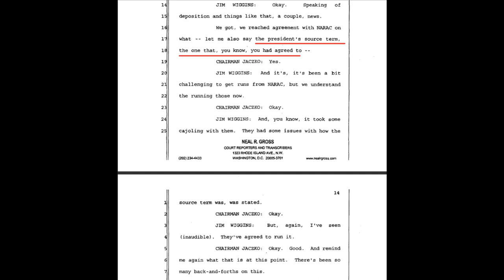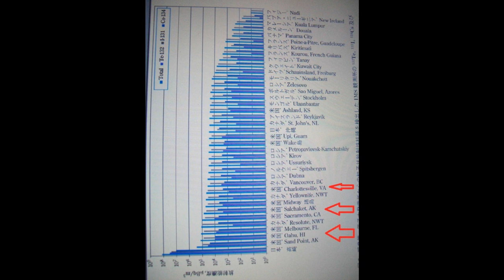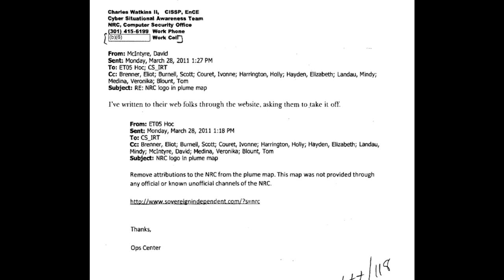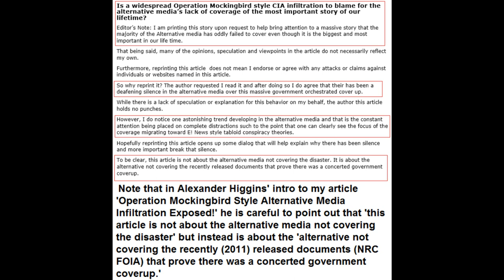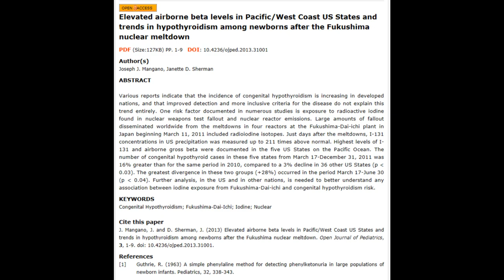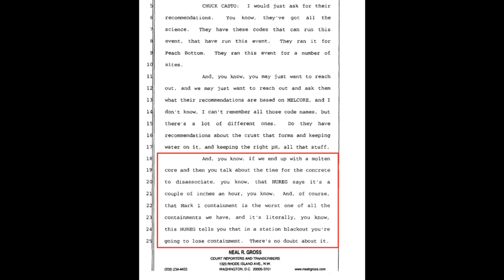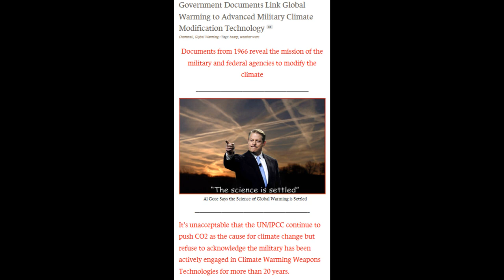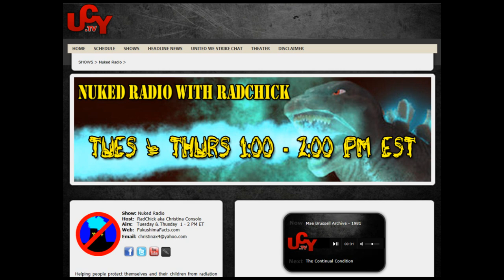Fukushima NRC FOIA Documents w/ HatrickPenry on Nuked Radio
Radio broadcast available here:
in Archives titled: Nuked Radio with RadChick - 6/13/2013

28% Rise In Thyroid Problems in Babies Born After Fukushima in US West Coast! update 4/3/13

and, of course, This upload :LOL :)

Hatrick Penry wrote: Thanks again to RadChick for allowing me the opportunity to speak on Plume-Gate, the world's largest, and most suppressed, cover-up of all time with over 65,000+ American fatalities.

Remember if they talk about Fukushima, but fail to inform you of what is contained in the NRC FOIA documents, you either have an incompetent and ignorant reporter, or they have sold out to the dark side of the force. Let them know you know. (They've had over 2 years to report on this...)

And if your source IS reporting on the massive government orchestrated cover-up known as Plume-Gate then please thank them and show your appreciation.